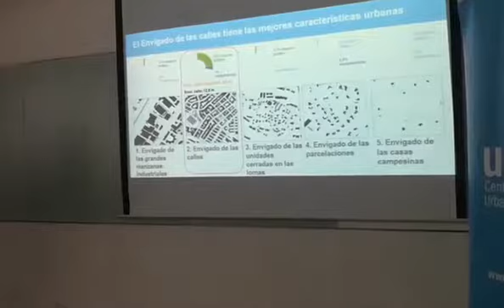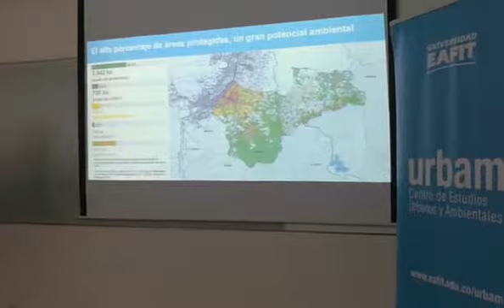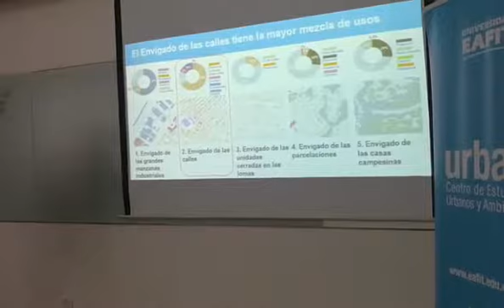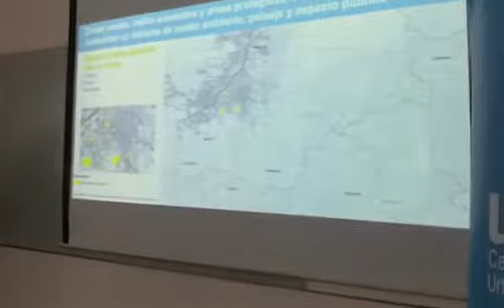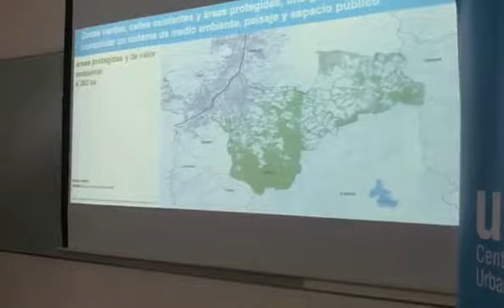T5_De la vision a la acción - presentación 2